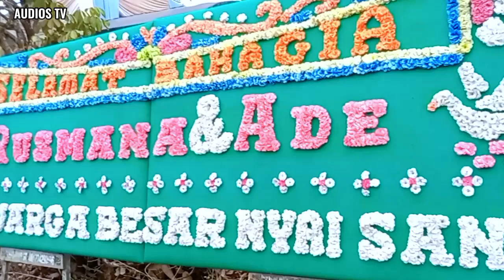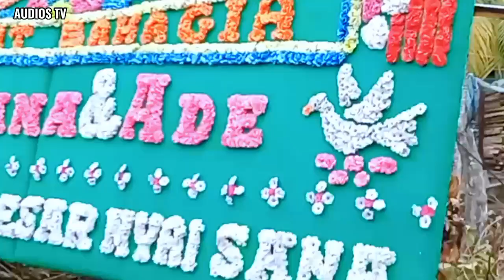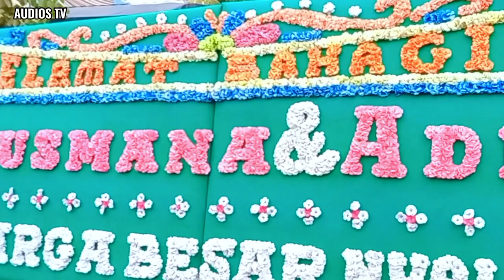LAH MANYURUAK TAMPAK JUO Cipt: Ajhay Pasma (Cover) Arr: Bayu Live: Eka musik di Teluk Singkawang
Terima kasih @audiostvchannel laguminang se.oga terhibur